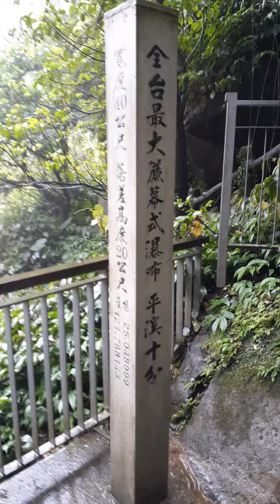2020/06/08十分大瀑布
平溪